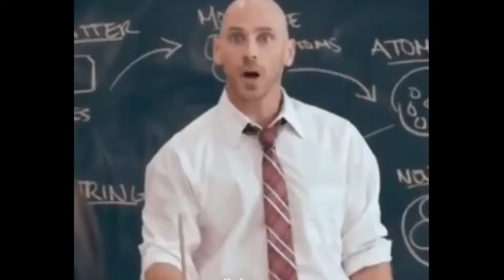Trending Memes 😂 | Dank Indian Memes | Indian Memes Compilation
Trending Memes 😂| Dank Indian Memes | Viral Memes | Indian Memes Compilation

🎧 USE HEADPHONES 🎧

ignore tags 😅